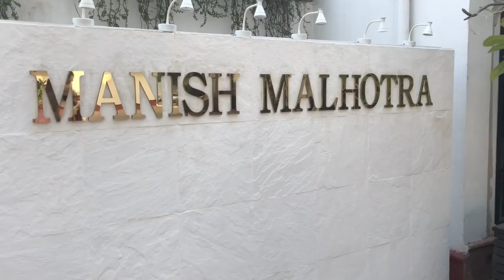Inside Manish Malhotra's Store | Selections To Trials | DOAN Wedding | Simran Bhatia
DOAN wedding  was a lovely ride and I feel great sharing all these bits of it with my virtual family.
Here is a little glimpse from our trial days at Manish Malhotra's Store.  It was everything fun ,  glitter and love.

You can send things and letters to -
30A Patel Nagar
Above Union Bank
Opp. Sapna Sangeeta
Indore - 452001